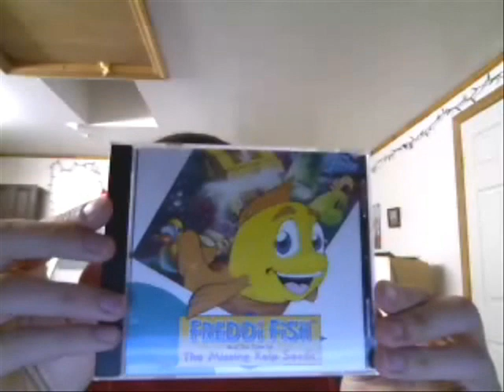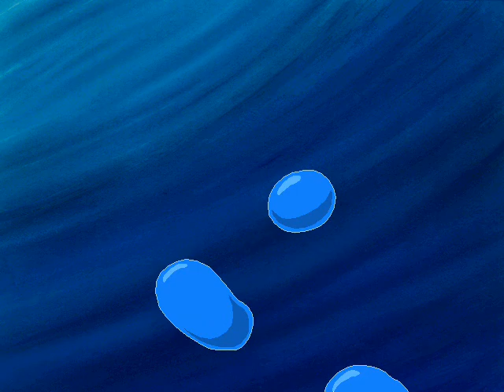Billy's Retro Computer Games: Freddi Fish & the Case of the Missing Kelp Seeds (Part 1)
This was one of the very first computer games I ever played back in 1995. This is Part 1.